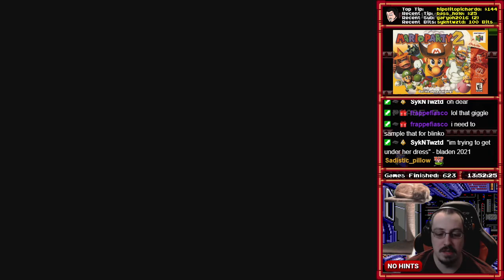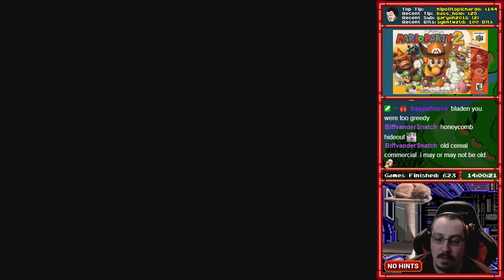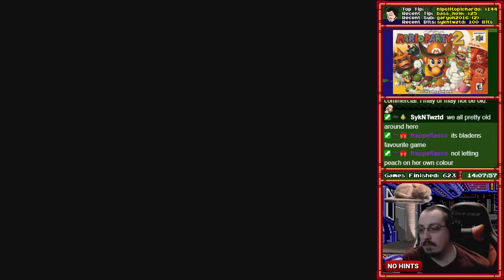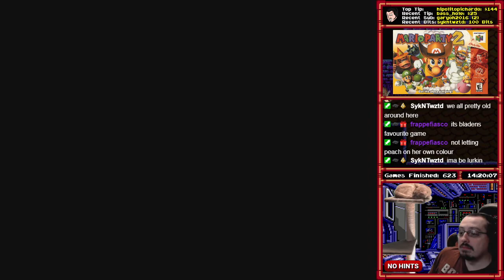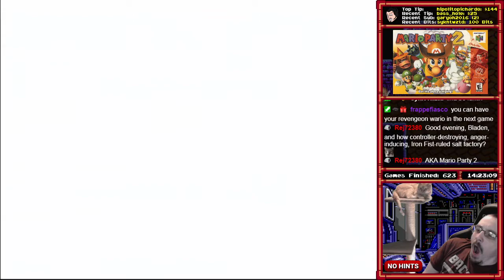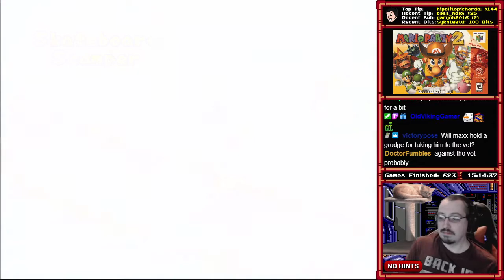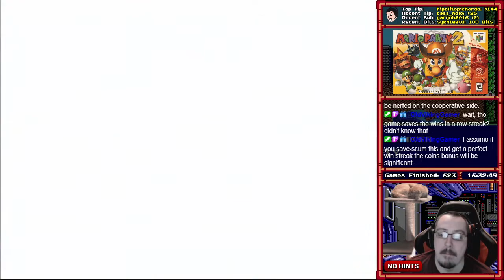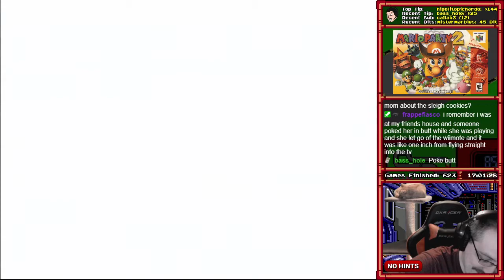[624] Mario Party 2 (N64) (Finale) - RetroMasochism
Total Time: 18:26:10
Win Condition: Get 1st in all boards, beat mini game coaster in all 3 modes, and buy all mini games.

Video Description:
FInally 100% the game and even got a few new mini games unlocked!